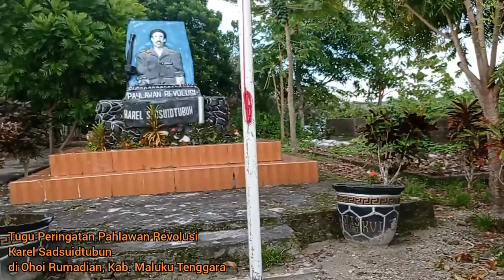OHOI RUMADIAN - Tugu Peringatan Pahlawan Revolusi, Karel Sadsuidtubun, di Maluku Tenggara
Pemerintah DKI Jakarta atau Pemerintah Pusat semestinya mengganti atau memperbaiki Nama Jalan K. S. Toeboen dengan nama yang benar ialah Karel Sadsuidtubun, atau dalam ejaan lama, ditulis Karel Sadsoeidtoeboen.

Sadsuidtubun ialah Nama Marga salah satu keluarga Suku Kei, Kabupaten Maluku Tenggara. Nama marga ini ditulis Satu Kata, bukan dipisahkan menjadi Dua Kata. Apalagi jika disingkat, maka makin mengaburkan identitas Pahlawan Revolusi asal Kepulauan Kei ini.

Mohon perhatian!